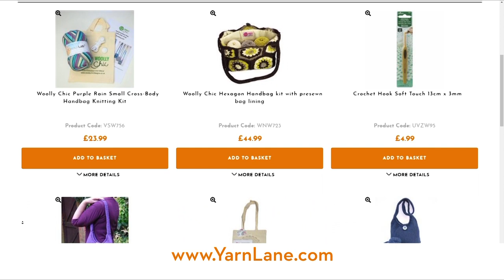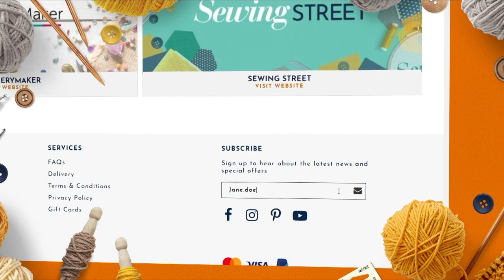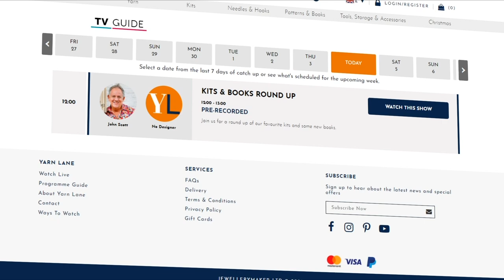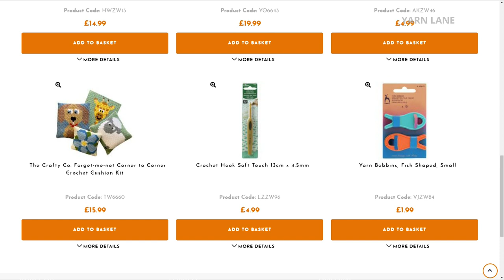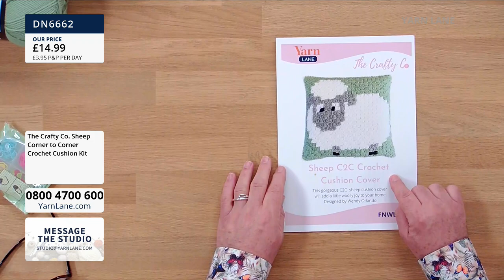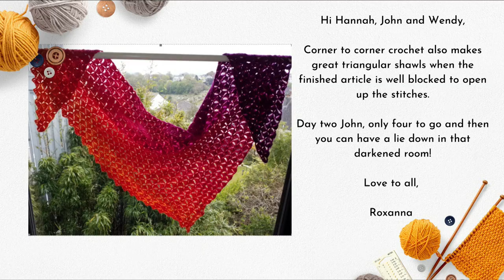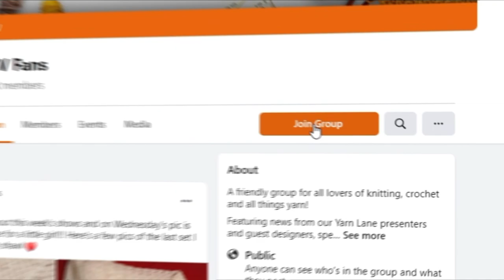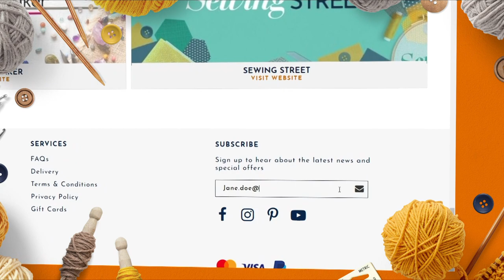Yarn Lane – 28/04/2021 – Corner to Corner Crochet Cushions and Blankets with guest Wendy Orlando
Corner to Corner Crochet Cushions and Blankets with guest Wendy Orlando